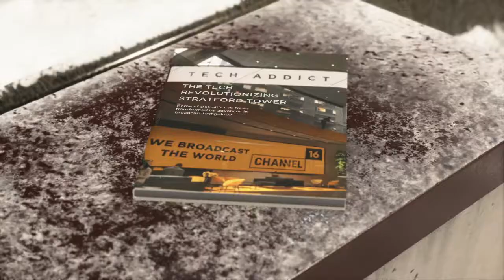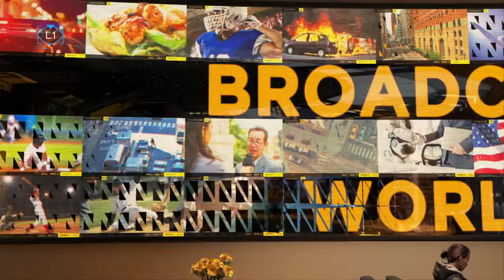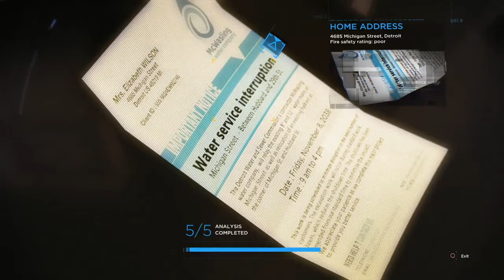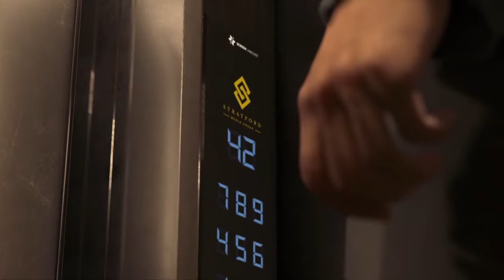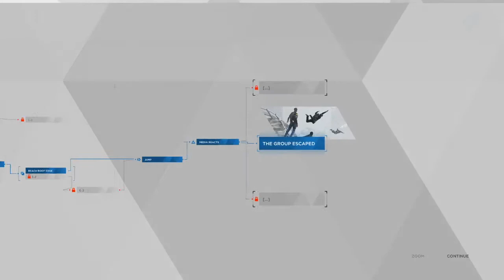Detroit: Become Human │ Part 22: Game Play │ Backlogged Games